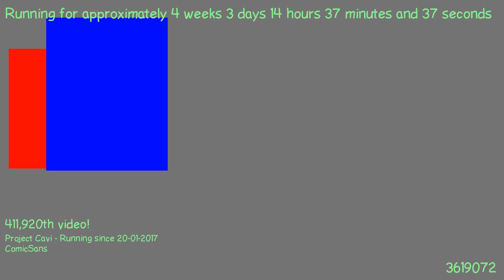1487680899 - Webdriver Cavi - H